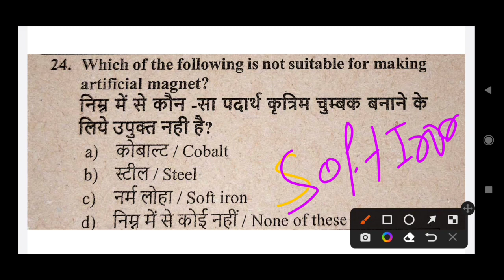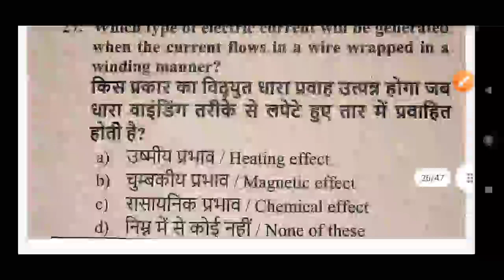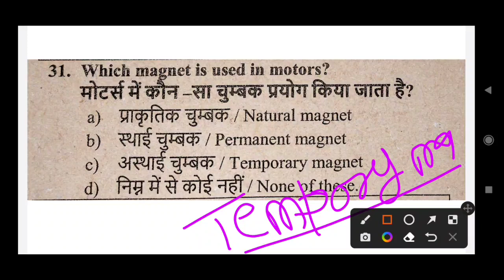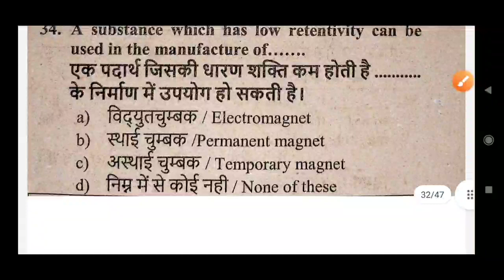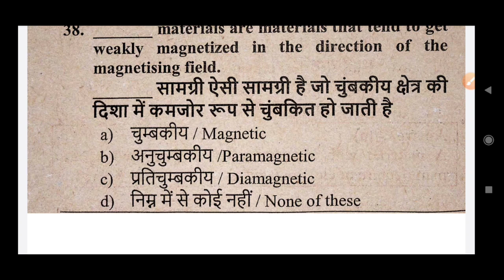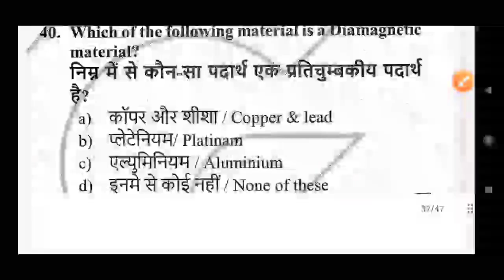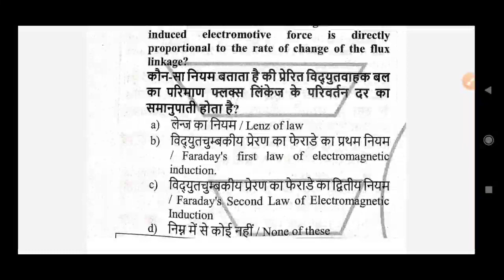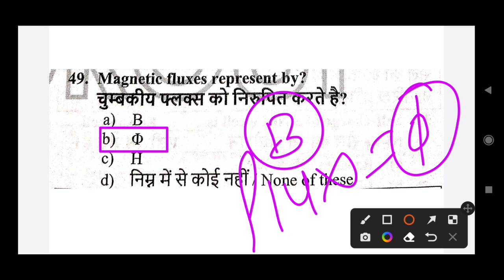UPPCL TG2 Exam 2022 | TG2 में मात्र 4000 प्रश्न दिलाएगा सिलेक्शन || magnet mcq objective |(class 09)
uppcl tg2 magnet class 2023,
tg2 magnet class, magnet mcq objective question 2023,
uppcl tg2 mcq,uppcl technician mcq,uppcl tg2 repeated question,uppcl,tg2,
generator question
generator mcq